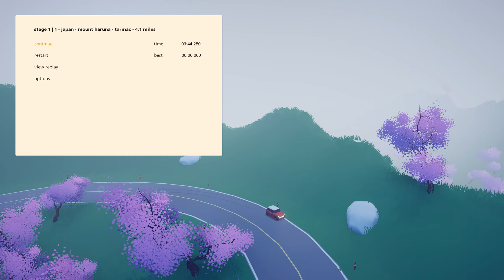art of rally - Mount Haruna - Gameplay (ПК)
Информация об игре:
 Участвуй в гонках в «Золотую эру» ралли. Совершай сложнейшие заезды на легендарных автомобилях с 60-х и до Группы Б. Совершайте заезды в разных уголках мира в красочной и стилизованной атмосфере с видом сверху вниз.